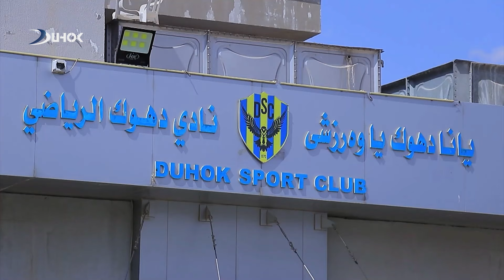بەرنامێ ژیار، هاندن ژبۆ خاندنا پەرتوکان